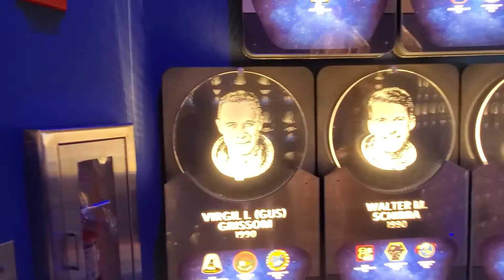March 7, 2021(2)